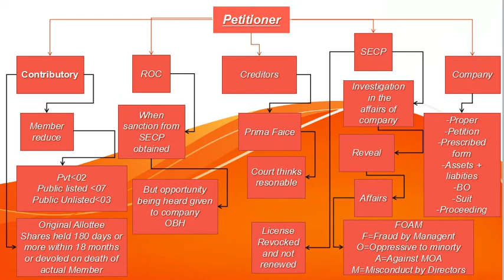Companies Act 2017 PETITIONERS